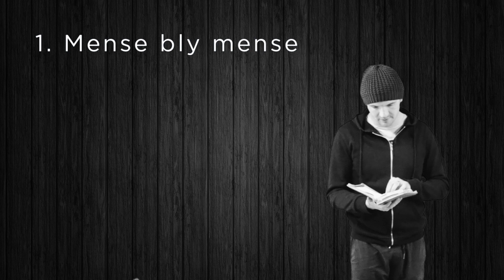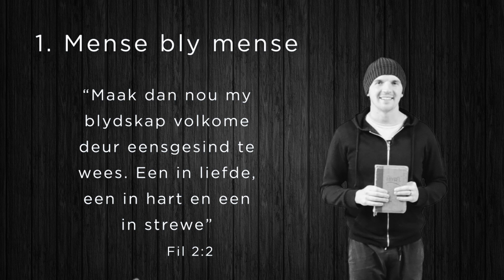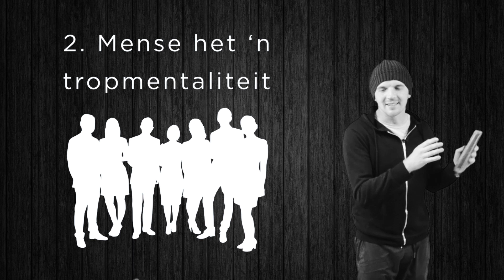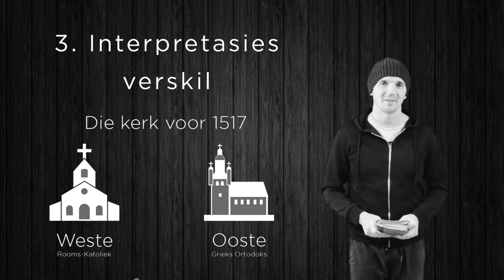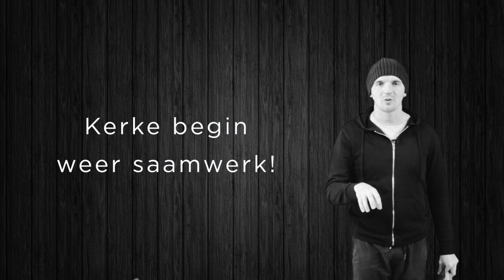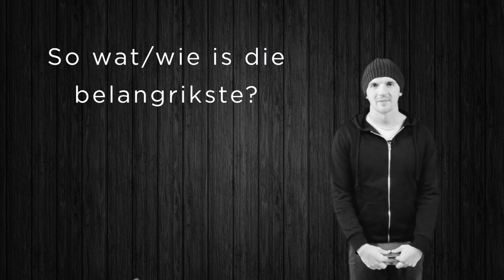Hoekom is daar so baie verskillende tipes kerke? (JonkX || NG Weltevreden)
JonkX - Q&A

Ons gesels elke Vrydag oor vrae wat uit ons belydenisgroep uit kom.

Onthou dat jy altyd met 'n onderwyser, dominee of pastoor of moet/kan gesels as dinge moeilik raak.